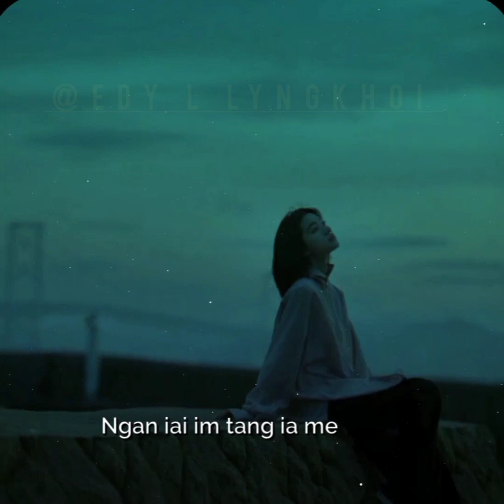khasi gospel vedio top MP4 Trai nga ai la dohnud